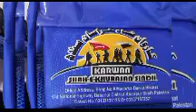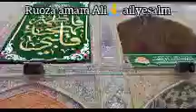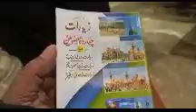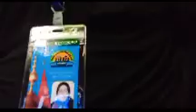Roza Maula Imam Ali Ali Salam ke Roze ki hajri#foryou my YouTube channel#subcribe